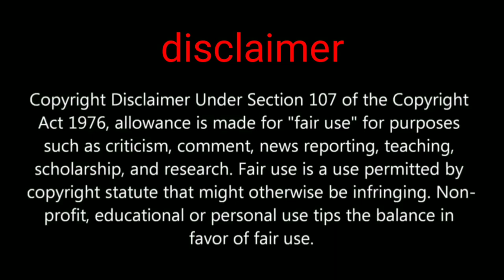Fright night PUBG MOBILE premium crate opening season 15 legendary 100% on 10 crate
PUBG india private limited company registered 21 November for more information please checkout this Hi friends in this video we are going to show you about Pubg mobile free crate opening

PUBGMOBILE2020
PUBG MOBILE

Daily one video all about pubg on YouTube
We are always upload news after confirm
Answer all your comment all time
Tips and tricks video all about pubg
This channel provide you all news first
 this channel is not support any hacking